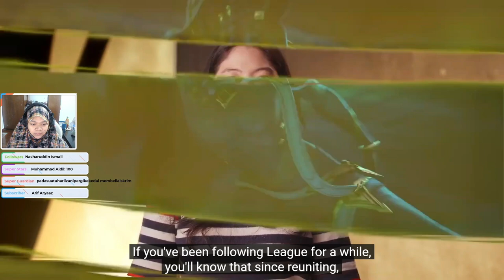[REACTION] Ruination | Season 2021 Cinematic - League of Legends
Here is my reaction clip from the recent announcement by Riot Games for Ruination | Season 2021 Cinematic - League of Legends.
Definitely can't wait for Veigo to come in the server and see how his story unfold this year.